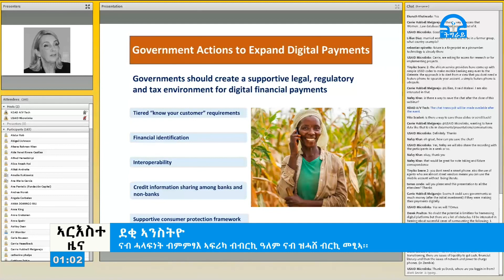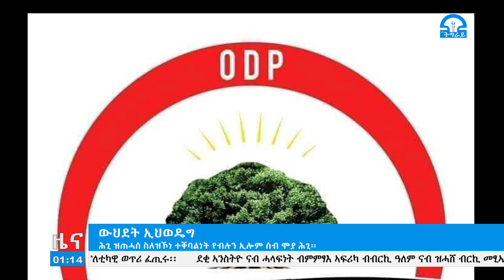ትግራይ_ቲቪ፡ዜና ትግርኛ ምሸት ስዓት 01፡00 ሕዳር 18-2012ዓ.ም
ዜና ትግርኛ ምሸት ስዓት 01፡00 ሕዳር 18-2012ዓ.ም